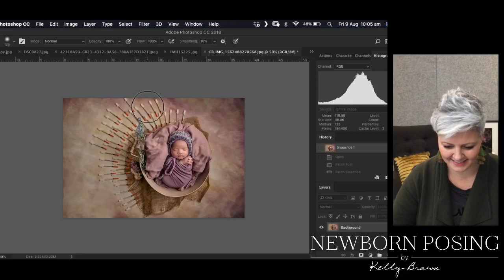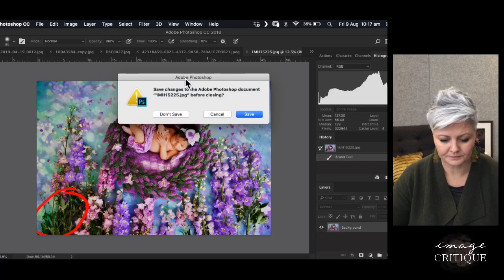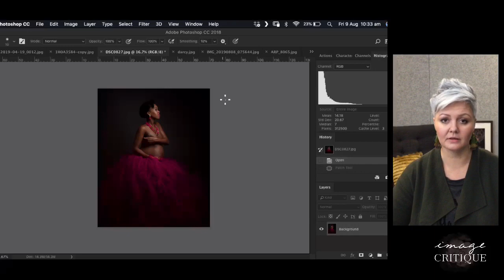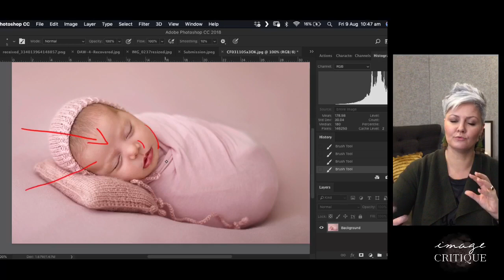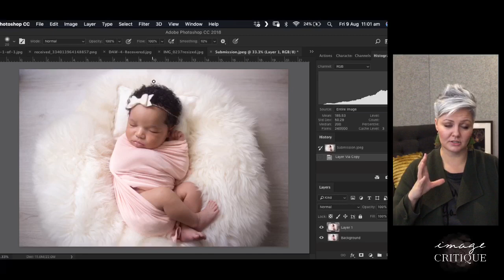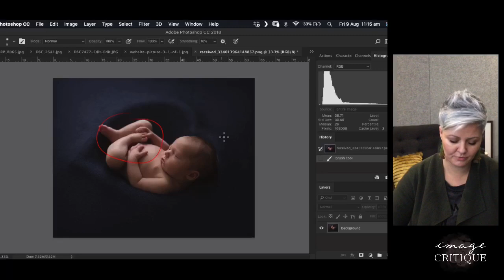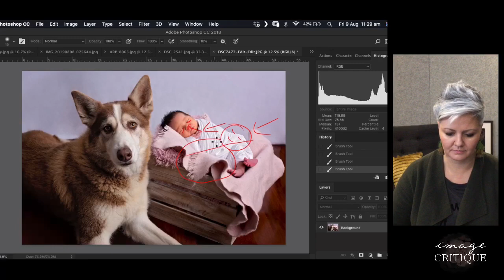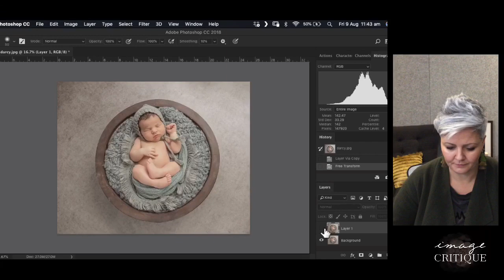Image Critique August 2019 with KELLY Brown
Learn how to improve your newborn, family and child photos with Kelly Brown.